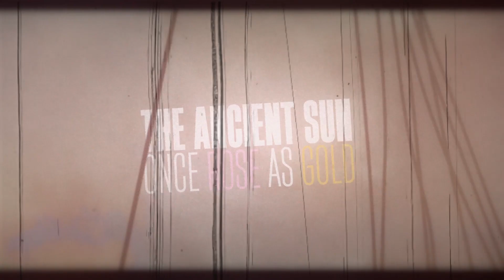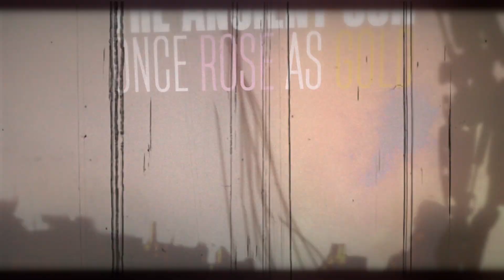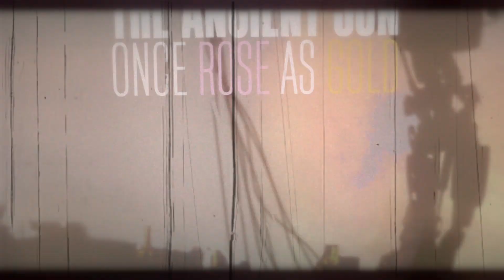A Good Rogering - Hands of the Conqueror (Official Lyric Video)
Official lyric video for "Hands of the Conqueror" by A Good Rogering.

LYRICS:
We found the water in the mountainside
They lined the distant windows just to watch us die
The ancient sun once rose as gold
Light years away from a story told

We broke the lesser, we worked the mines
What happened in thereafter wouldn’t testify
A bird’s eye view from a summit’s edge
Wings of blood from a servant’s pledge
Light years away from a story

Chorus:
Told from the hands of the conqueror
Divine is the praise sought from above
Ride through the skies on a woven lie
Made by beliefs of the men below
The Conqueror

They killed the martyr, we drank the wine
And lined the distant windows just to watch him die

Chorus